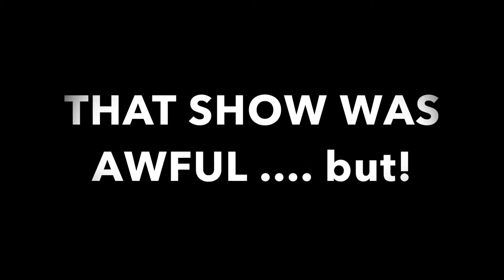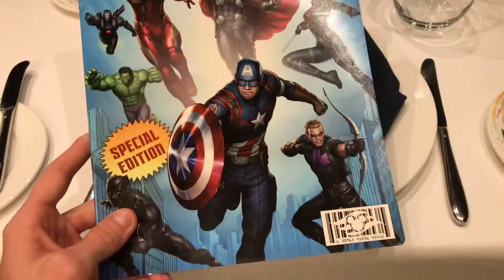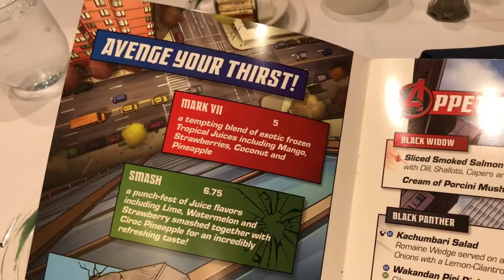Disney Cruise Line Marvel Day At Sea - I MET GROOT! & The AVENGERS!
Marvel Day At Sea was Incredible! Awesome Food, Activities, And Meeting the Marvel Characters was SO CRAZY!

Kik: OMFGWTFTGIF